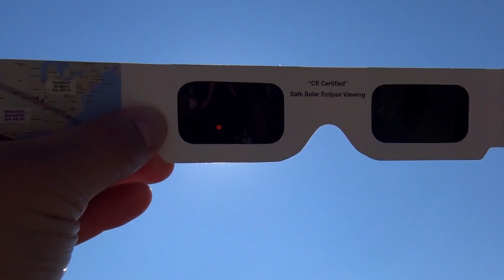"Total Solar Eclipse on April 8: Time, Duration, and Viewing Tips"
Get ready for an astronomical spectacle as a total solar eclipse graces the skies on April 8! This rare celestial event occurs when the moon passes directly between the Earth and the sun, casting a shadow that plunges areas into temporary darkness.

Time and Duration: The total solar eclipse on April 8 will be visible in certain regions, primarily in the southern hemisphere. The exact time and duration of the eclipse will vary depending on your location. Check local astronomical societies or online resources for precise timings in your area.

How to Watch: Observing a solar eclipse requires caution to protect your eyes from harmful radiation. Never look directly at the sun without proper eye protection, such as certified solar viewing glasses or using indirect viewing methods like pinhole projectors.

If you're unable to witness the eclipse in person, many organizations and online platforms stream live coverage, allowing you to experience this awe-inspiring event safely.

Prepare yourself for an unforgettable astronomical experience as the moon briefly blocks out the sun, creating a breathtaking display of nature's wonders during the total solar eclipse on April 8!